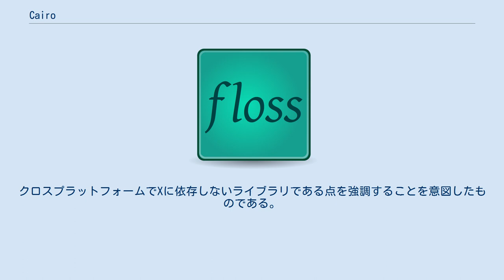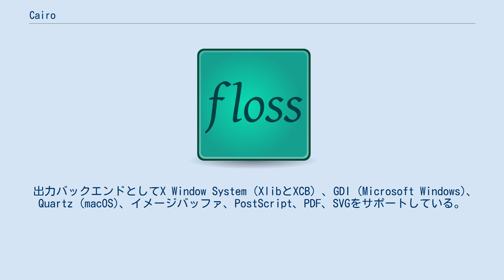Cairo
cairo（カイロ）は、デバイスに依存しないベクトルベースの描画APIを提供する、フリーの2Dグラフィックスライブラリである。
アンチエイリアスがかかった綺麗な表示が特徴である。
直線、矩形、円弧の他、ベジェ曲線や文字の描画も可能である。
半透明描画、マスクやグラデーション機能がある。
ソフトウェアによるテセレーションが基本だが、可能な場合にはハードウェアアクセラレーションを利用するよう設計されている。
 キース・パッカード、カール・ワースらによって、X Window Systemに利用するために開発が始められた。
当初はXr・Xr/Xcと呼ばれていたが、後にcairoへと変更された。
クロスプラットフォームでXに依存しないライブラリである点を強調することを意図したものである。
 出力バックエンドとしてX Window System（XlibとXCB）、GDI (Microsoft Windows)、Quartz (macOS)、イメージバッファ、PostScript、PDF、SVGをサポートしている。
実験的にOpenGL、OpenGL ES 2.0、OpenVG、BeOS、OS/2、DirectFBをサポートしている。
 C言語が基本APIだが、Ada、C++、Common Lisp、Factor、Haskell、Java、Lua、Monoと.NET、Perl、PHP、Python、Ruby、Scheme、Smalltalkなどのバインディングが存在する。
^ “Latest cairo news”. 2020年12月24日閲覧。
 ^ Language bindings